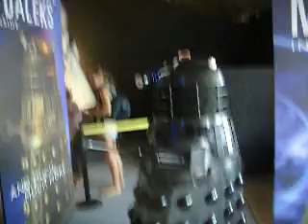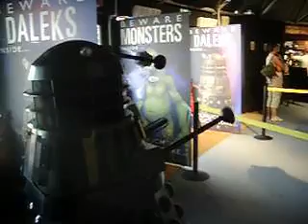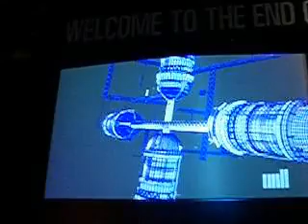Brighton Doctor Who Exhibition August 2005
Filmed on 14th August 2005 at the short lived Brighton Pier Exhibition.